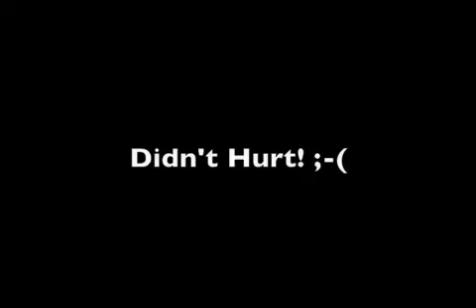Ouch - Rev's 4th of July FAIL!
Too Dern Old Fer This